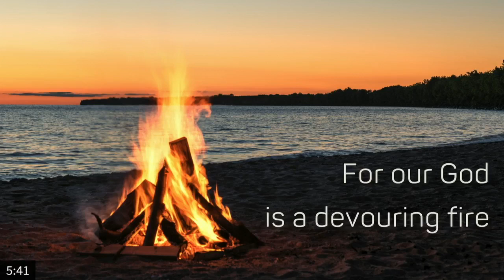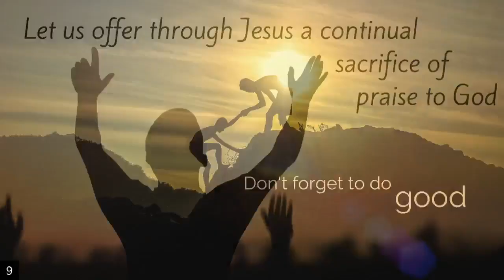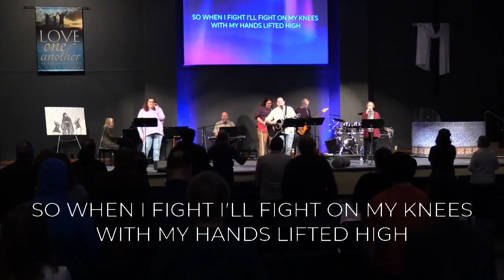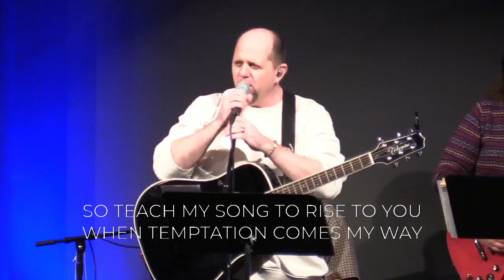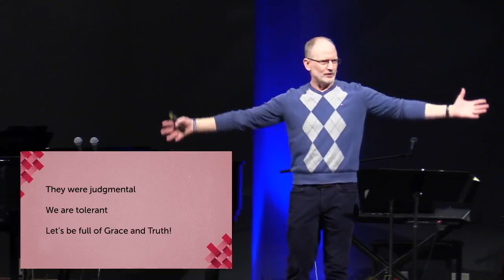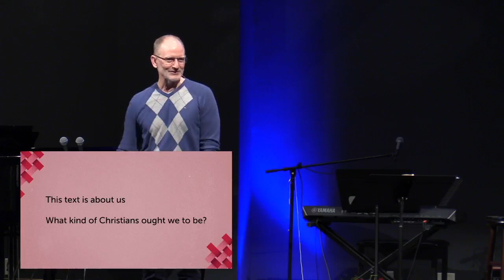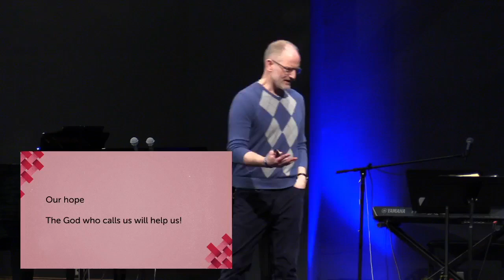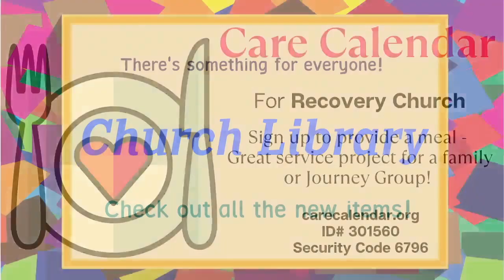Worship Service February 27, 2022 Winsome Christians